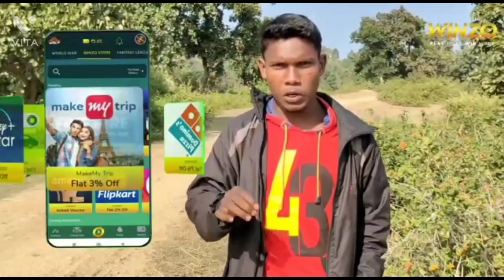RABANG DIN 4 Anil besra and Ashok Tudu comedy and Santosh Hemrem Comedy video 😁😁😁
Anil ponda discprition link nd comment pin
Please

Join now and get 50 rupess bonus and your chance to earn rupees 100 per referral

Ads Managed By-
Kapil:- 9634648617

❤️Johar Gi gate Subscribe Kating pe channel Do Bes bujha aa sari gi Are Video Likee Pe Ar Comment pe PadhPONDA CHILLI JOM VLOG VIDEO ANIL BESRA ASHOK TUDU SANTOSH HEMAROM ANIL LIKEE OFFICIALao koda leka bujha aa 🤩🤩🤩

               ❤️Love U All People ❤

Hegetag-

Adi Raska Gi bujha kana Apeya Dular Nel te

                   Thanks For Reading no